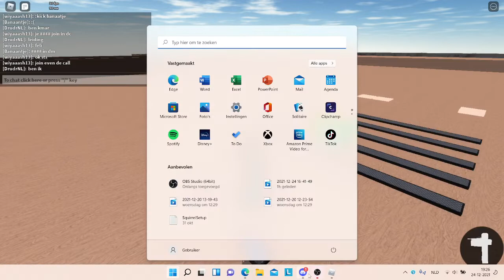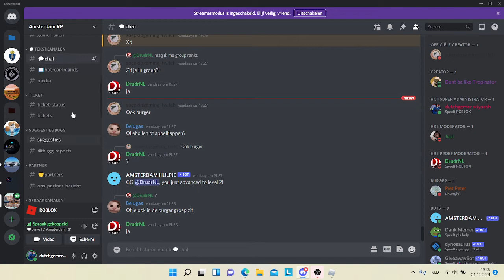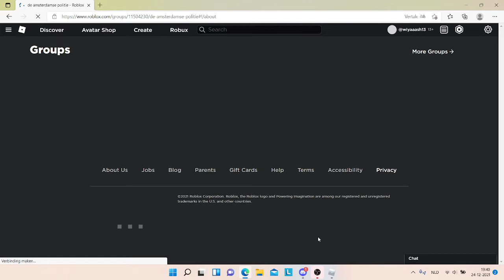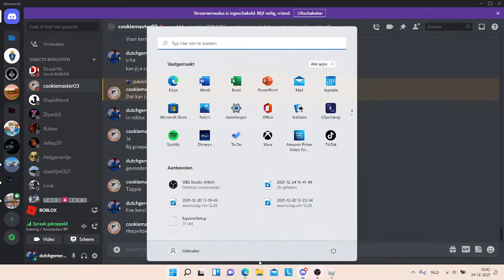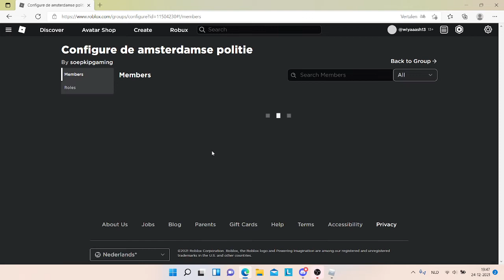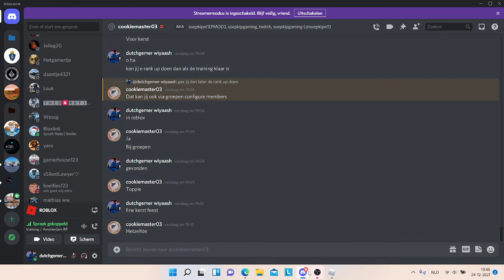politie training geven voor amsterdam rp